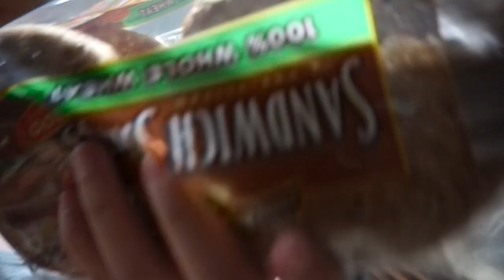LO QUE COMO EN UN DIA!